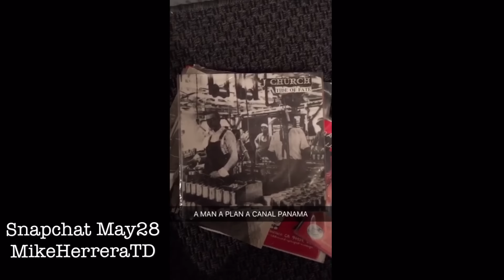Snapchat Video May 28 Mike Herrera TD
Waffles, Bass repairs, how to fix a stripped screw or fastener in wood with a toothpick and superglue. Changing of the pick guards. Record collection and organizing. Vinyl 7 inch singles. This is a brief glimpse into the madness of snapchat.
Follow @mikeherreraTD on all the socials you like.

Best Life. Culture, Travel, Food, Music, Discovery, Technology & Social Media.

Welcome to Best Life. I'm Mike Herrera.
Best Life Mike Herrera video Solo Twitter MikeherreraTD MXPX Music Country Alt Folk Punk Rock Bremerton Washington MTS Monkey Trench Studios Legionnaire Apparel Army Tumbledown touring tour new album live band country america americana latest news travel diary video youtube Europe Diary culture food blog epic skate dead fun good washington podcast MHH songwriter documentary